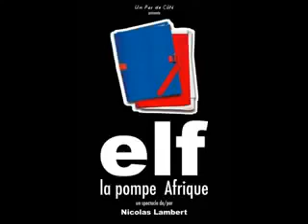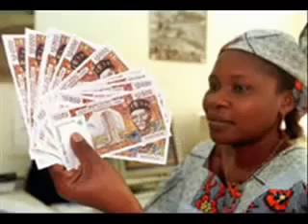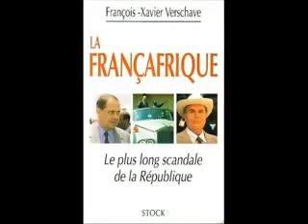La FRANÇAFRIQUE - France / Afrique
Re- Le plus grand scandal de la    République !